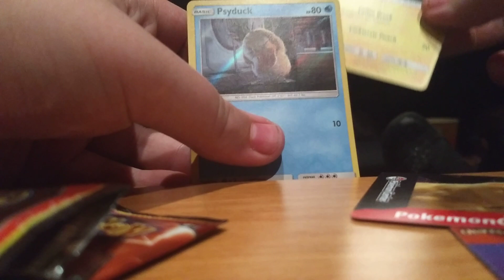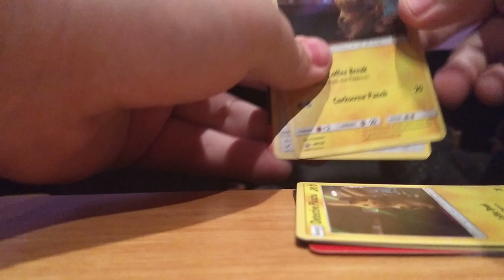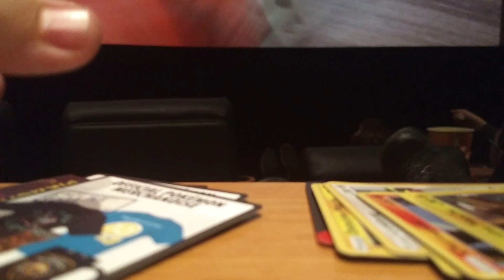In Theatre Pokemon Pack Opening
The title tells all